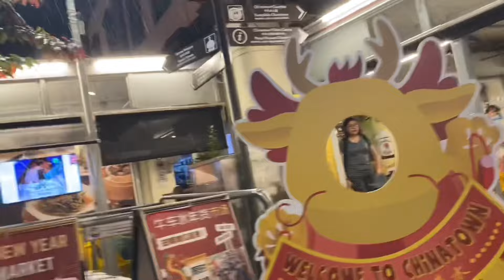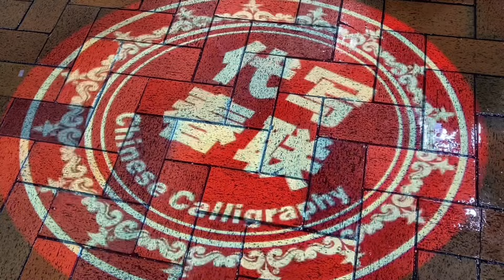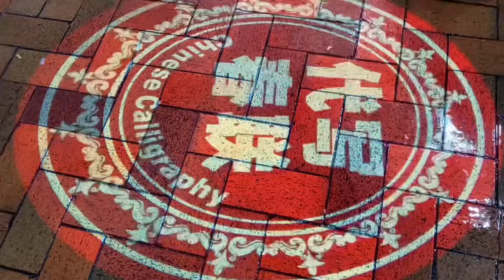Up Lights 2024 Chinatown Singapore For Chinese New Year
Up Light 2024 Chinatown Singapore for Chinese New Year @indosingchannel.
Tiap tahun di ada kan acara Ini di Singapore.
Balkan buat semua sku bangsa.